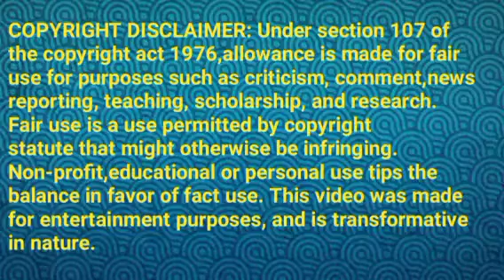காட்டுக்குள் மாட்டிக்கொள்ளும் சூர்யா வெண்ணிலா||KV Review||13 September